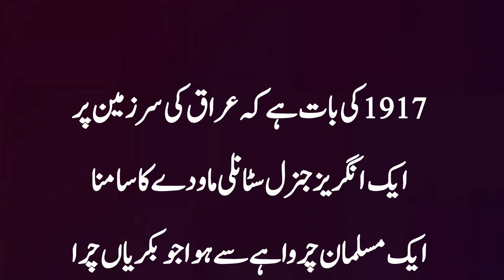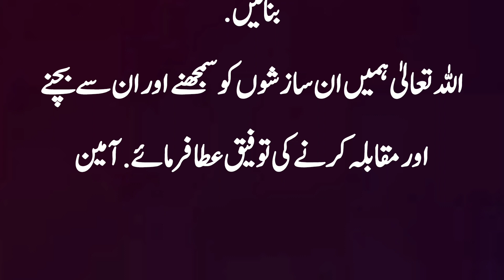برطانوی جنرل سٹانلی ماودے اور ایک عراقی مسلمان چرواہے کا واقعہ | انگریز جنرل اور پاکستان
ایک برطانوی جنرل سٹانلی ماودے اور ایک عراقی مسلمان چرواہے کے کتے کا دلچسپ واقعہ اور موجودہ پاکستان
Islamic religious stories
religious stories
Islamic stories